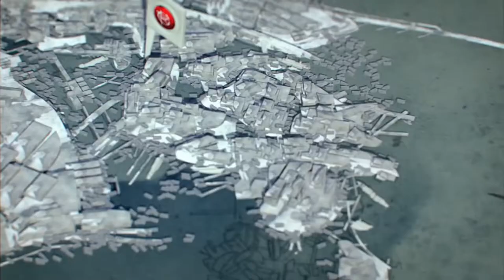Brink - Trailer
Brink